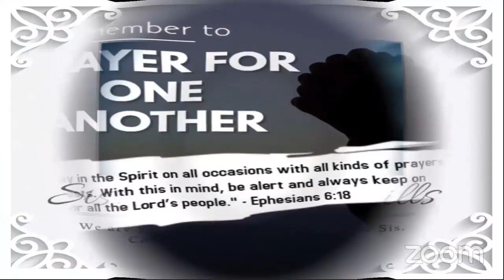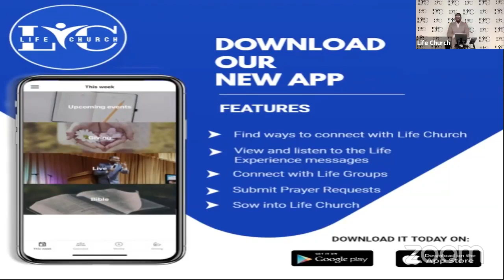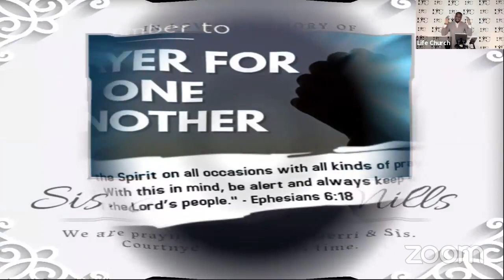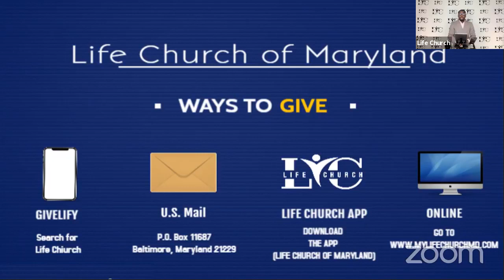"Are We Listening?"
Life Experience Worship Encounter
Sunday, May 16, 2021
Minister Leslie Lewis
Hebrews 13:5-8